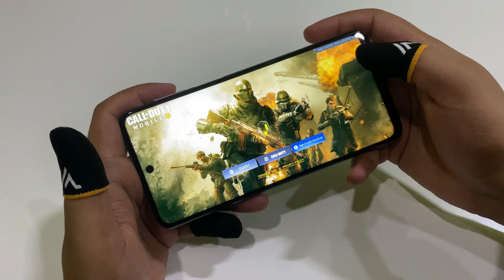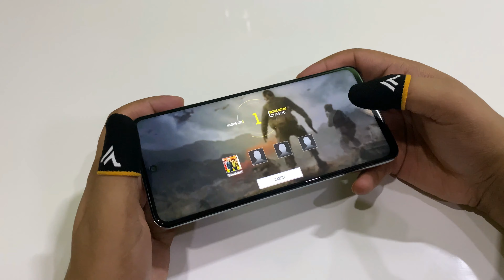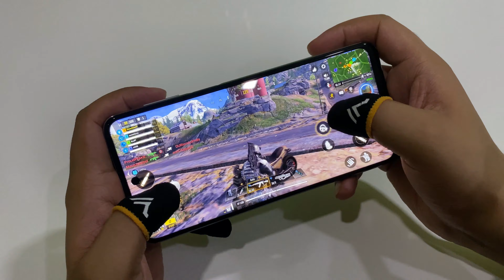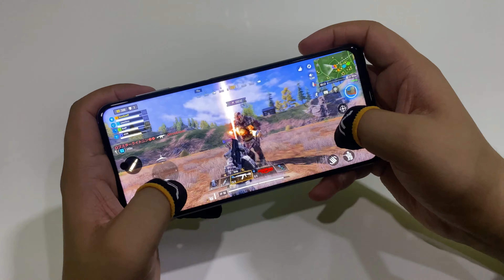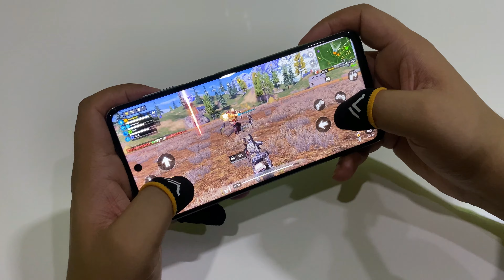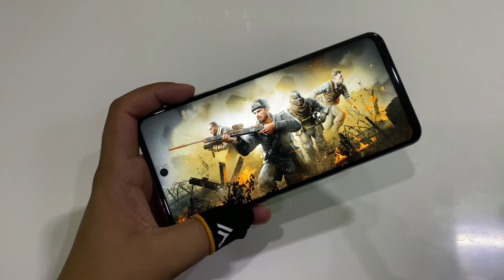REDMI NOTE 9 PRO MAX CALL OF DUTY MOBILE TEST GAMEPLAY LIVE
Amazon Link

Redmi Note 9 Pro Max

Finger Sleeves

Call of Duty Mobile was launched recently and it is expected to take on the dominance of PUBG Mobile in the coming days.

Call of Duty Mobile has been launched with a 100-player battle royale mode. This mode is very much like the one you find on Tencent's other popular Batte Royale title, PUBG Mobile.

The battle royale mode in the Call of Duty: Mobile game follows the standard procedure. A hundred players jump out of the aircraft and land on a mapped out territory. Players will be needing to hunt for weapons and supplies and once they are equipped, they will need to survive while eliminating other players. The last player standing wins the game.

RELATED NEWS
Call of Duty: Mobile launched for Android and iPhoneCall of Duty Mobile game launched for Android and iPhone: How to download and install
Call of DutyCall of Duty Mobile to launch on October 1: Why it could be a better game than PUBG Mobile
Call of Duty Mobile brings warfare to the small screenCall of Duty Mobile is a new PUBG-like battle royale game you can try: Here’s how to register for early access
The game makers are attempting to make this more of a simulation than PUBG and as such, this battle royale mode gets different classes. Players are free to choose from six classes including Mechanic, Scout, Clown, Medic, Ninja and Solo.

The minimum requirements for Call of Duty Mobile are:
Android - Dual-Core CPU clocked at 1.2GHz, at least 2GB of RAM and 15GB of internal storage, OS version should be Android 5.1 or higher.

iOS - Compatible with iOS 9 or later; iPhone 7 or later.

The requirements are quite basic considering the game brings together a number of maps, weapons, and characters from the widely popular Call of Duty series with a definitive first-person action experience on mobile. The game gets a fully-customisable control scheme, a number of play modes, fan favourite characters, and a number of weapons to choose from.